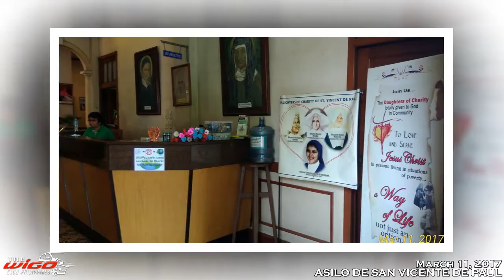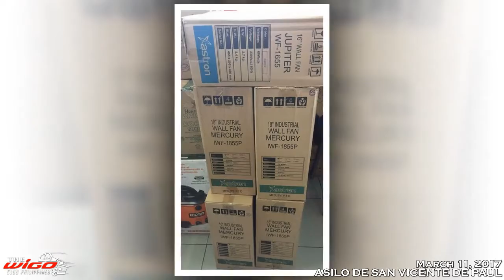TWCP - Asilo de San Vicente de Paul​ for Outreach